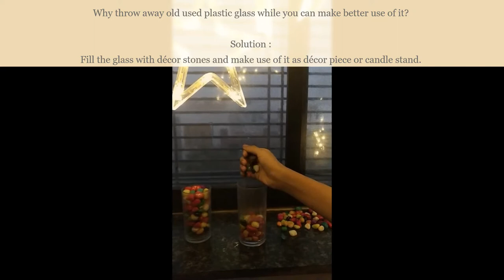Pebble Stone Decor | Candle ART | DIY | CRAFT for Kids | Home Decor IDEAS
Hello all,

Bring color to your home, Here's showing you a tutorial on beautiful candle light decor for your home.